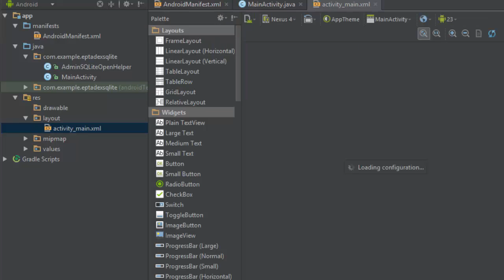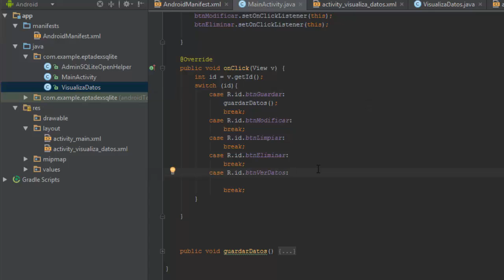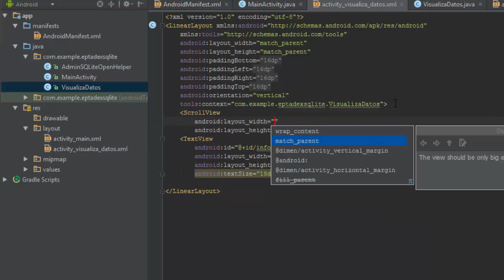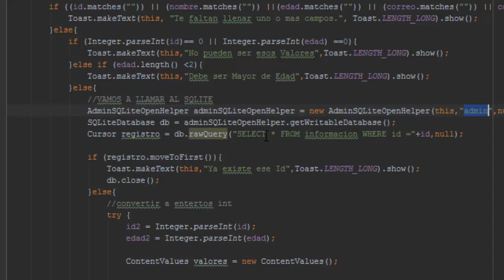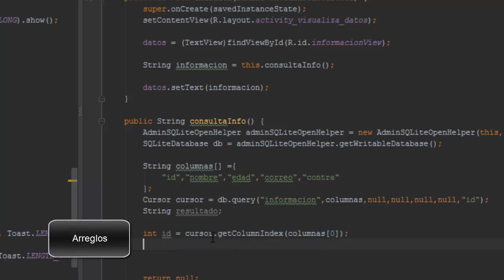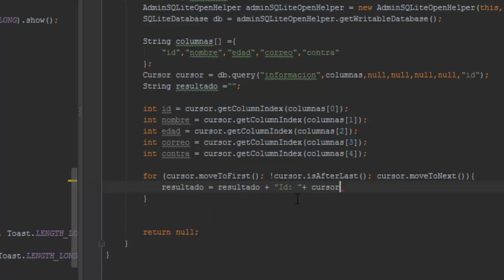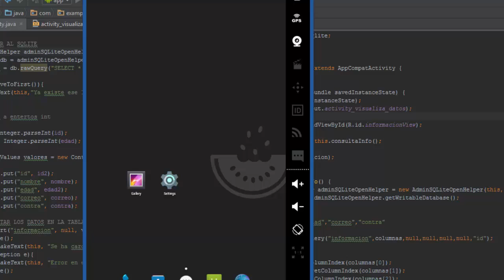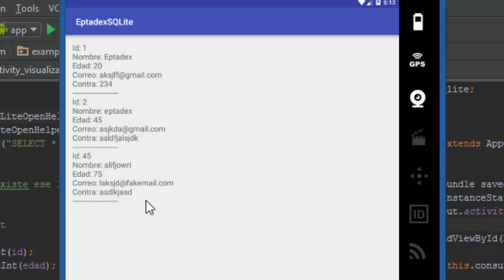47 Como visualizar la información en SQLite (Parte 6) - Android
Porfin te mostrare despues de mucho tiempo como esque se pueden visualizar los datos almacenados en SQLite, claro que aqui te los muestro en una manera muy rapida hablando graficamente, lo importante es la logica de llamar a todos los datos almacenados para despues mostrarlos y/o gestionarla, se pueden crear objetos para su mejor visualizacion y manipulacion